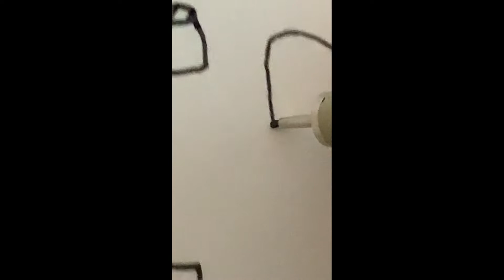A very lazy drawing